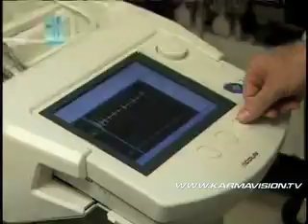Peripheral Artery Disease - Karmavision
Seventy-year old Steve Johnson is getting his blood pressure checked, not just on his arms, but he's having his leg pressure checked as well because he suffers from what is known as P.A.D. EMILE R. MOHLER, M.D., director, Vascular Medicine, University of Pennsylvania Health System: "P.A.D. is a narrowing artery in the leg that can cause not only trouble with walking-muscle pain, discomfort -- but can also double the risk of heart attack or stroke." The symptoms for P.A.D. can be different for everybody. From heavy or tired legs after exercising, to no symptoms at all. But for Mr. Johnson it was his leg pain that was too painful to ignore. STEVE JOHNSON, 70-year-old, Peripheral Artery Disease sufferer: "I would walk a block and I would get pains in my calves. Both legs, left and right, and that was one of the first symptoms and if I continued walking the pain would get greater." P.A.D. is detected by taking the blood pressure of the legs and arms. EMILE R. MOHLER, M.D., director, Vascular Medicine, University of Pennsylvania Health System: "The arm and leg pressure should be equal if you have a decrease in the leg pressure you have a blockage in the leg which indicates you have P.A.D." To help raise awareness, the P.A.D. coalition has launched a campaign featuring Phylicia Rashad — who has lost several family members to the disease. PHYLICIA RASHAD, actor: "I want everyone to be aware of it. Testing for P.A.D. will become a regular part of a routine visit to your doctor. Just like taking your blood pressure is a regular part of that visit." Risk factors include those over age 50 with a history of diabetes or smoking. High cholesterol or high blood pressure, and anyone over age 70.